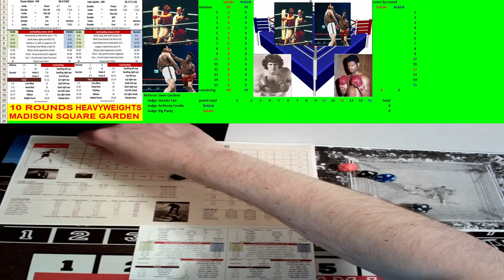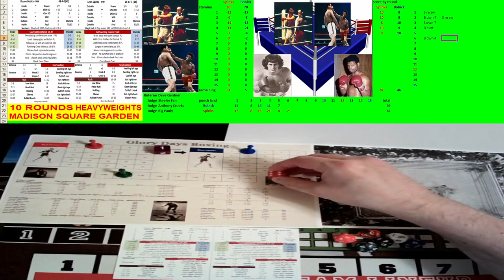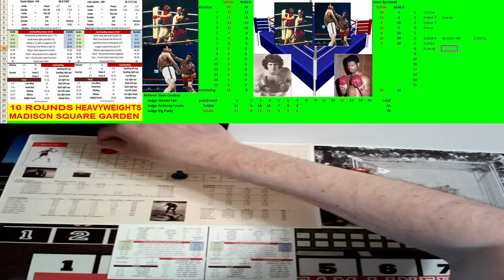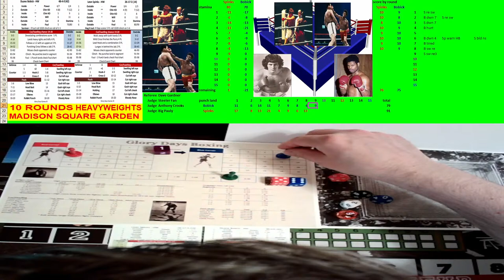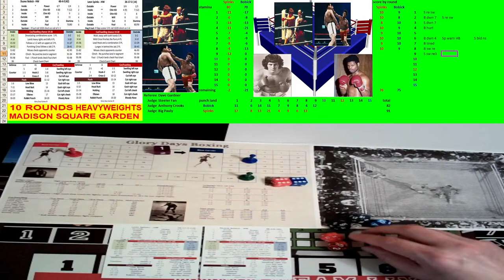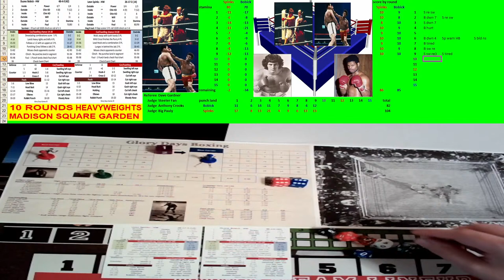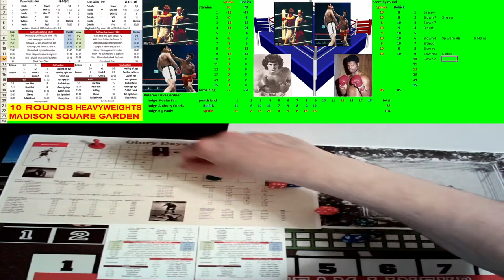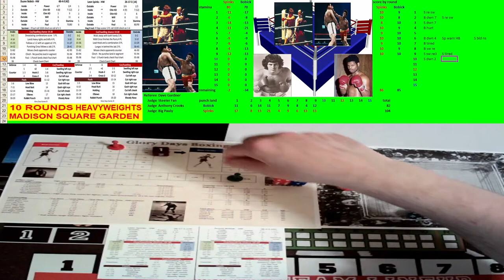Glory Days Boxing-Card & Dice - Fight Night Duane Bobick vs Leon Spinks 10 Rounds Heavyweights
It's a Clash of Olympians from Madison Square Garden
  Bobick takes on Spinks next up on the channel
The winner will move on to bigger and better while the loser
will have to regroup